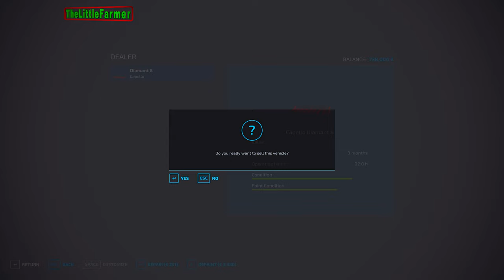Haut-Beyleron🔹Ep. 07 - 13🔹TWO HOURS of FARMING & MUSIC🔹Farming Simulator 22